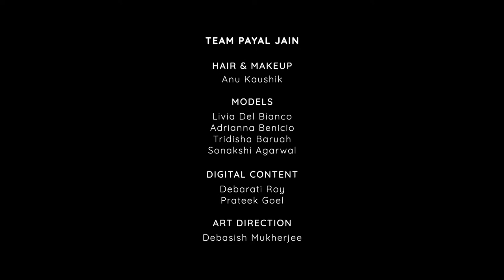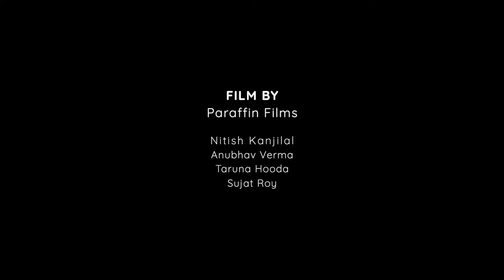LMIFWSS21 | PAYAL JAIN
Showcasing Payal Jain Spring Summer’21 collection at the first-ever phygital edition of Lotus Make-Up India Fashion Week SS’21, luxury partner DLF Emporio/The Chanakya